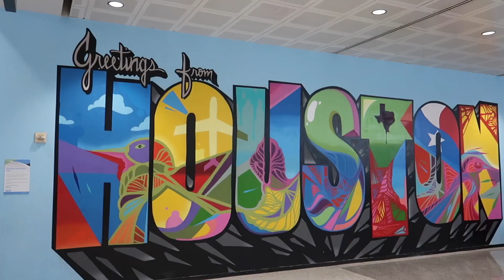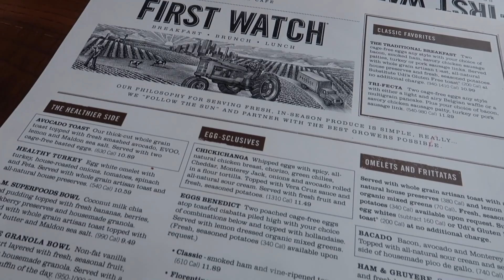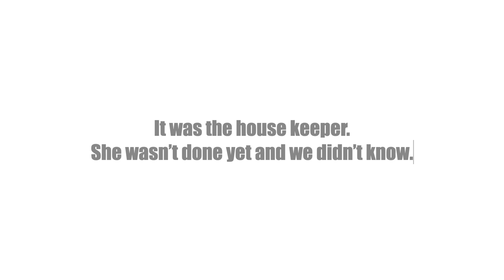WEEKEND VLOG IN HOUSTON | QUICK BIRTHDAY GETAWAY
So I did a quick weekend trip to Houston for my birthday. I definitely need to go back in the summer because the weather was all over the place but overall I had a good time. The food though?! 10/10

Shop with me! Things I mentioned in the video:

LT MOR Women's Double Strap Slippers Adjustable Buckles Fuzzy House Shoes Furry Slip On Spa Slides Lightweight Platform Heels Sandals Plush Faux Rabbit Fur Hard Rubber Sole Open Toe Indoor

Memorjew Initial Ankle Bracelets for Women, 14K Gold Plated Double Layered Initial Anklets Jewelry for Women Teen

For all, with all in mind.
Shop @atlastalash for your lash needs 🖤

However, I only recommend products or services I use personally and believe will be good for my viewers. I am disclosing this in accordance with the Federal Trade Commission guidelines concerning the use of endorsements and testimonials in advertising.